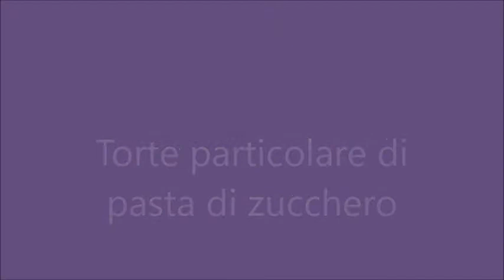Cakes with sugar paste flowers,Torte con i fiori, torte a Brescia , rose di pasta di zucchero,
Torte a Brescia, torte decorate con i fiori, di Sasha.